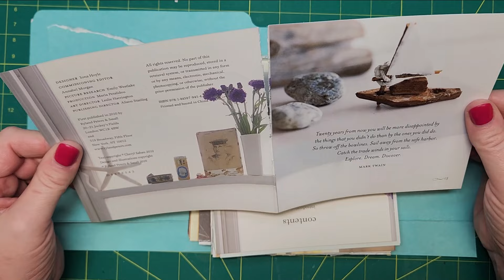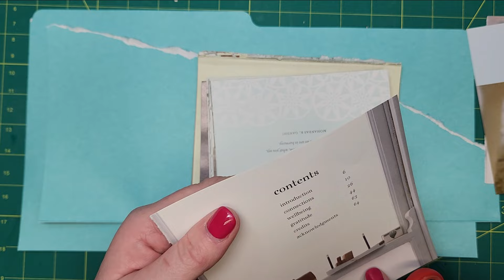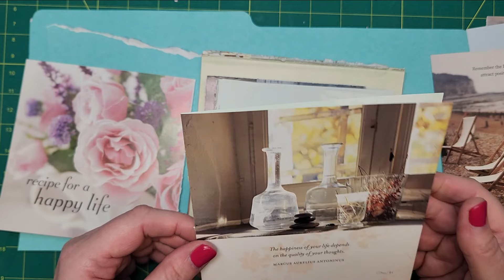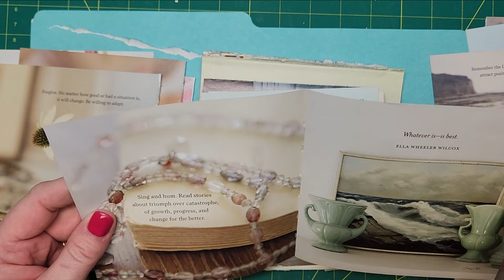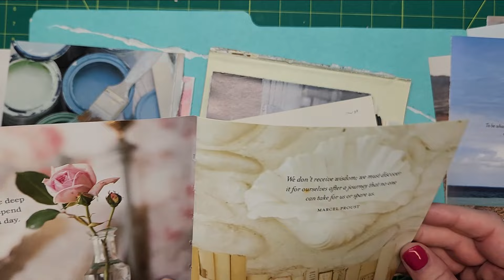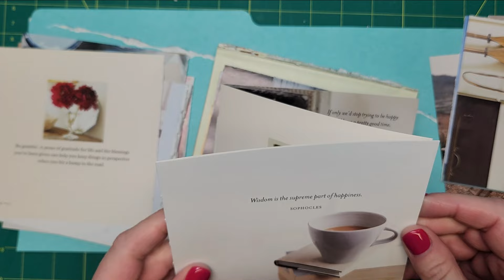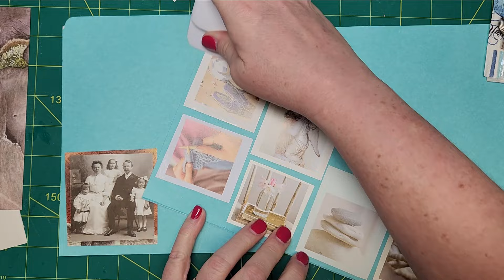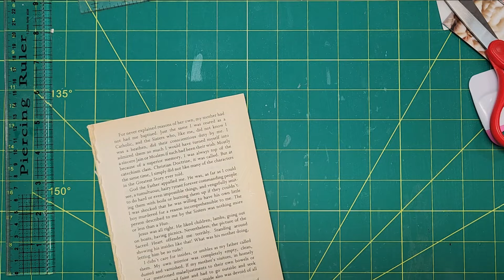It's Tuesday - Take Out the Trash - February 6, 2024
One of my biggest challenges is the piles that accumulate everywhere - things that I think are toooooo precious to throw away, but have no place in my organization system (as I amusingly call it!) so it's time to tackle and tame the trash, or take it out.